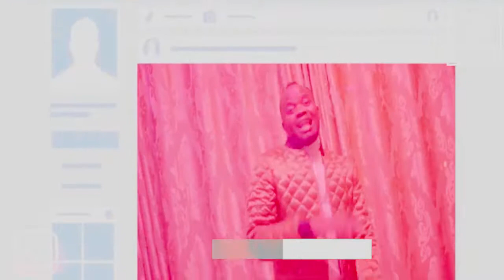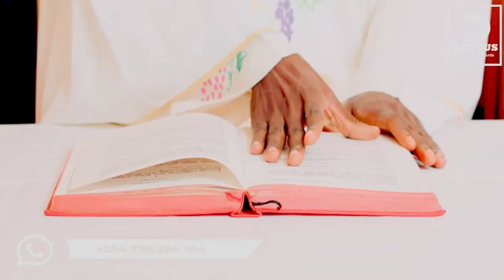LATEST UGANDAN MASHUP NONSTOP MIX [Top Ugandan Hits 2020 Ug.] _ BY DJ DARIUS (KENYA)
THIS PERFORMANCE IS STRICTLY FOR PROMOTIONAL USE ONLY HENCE ADDING PROMOTIONAL VALUE TO THE ARTISTS AND RECORD LABELS RESPECTIVELY. MY INTENTION IS TO ASSIST IN SUPPORTING AND PROMOTING THE SONGS, ARTISTS, AND THE RECORD LABELS.